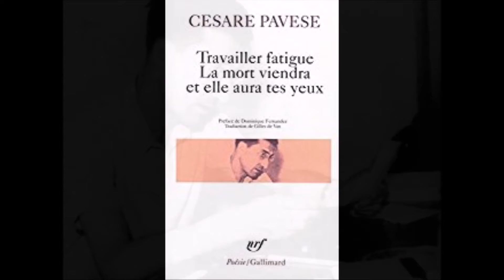Les mers du Sud, Cesare Pavese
lu par Christophe Jubien

Un soir nous marchons le long d’une colline...

(lu sur Radio Grand ciel, Poésie et musique)